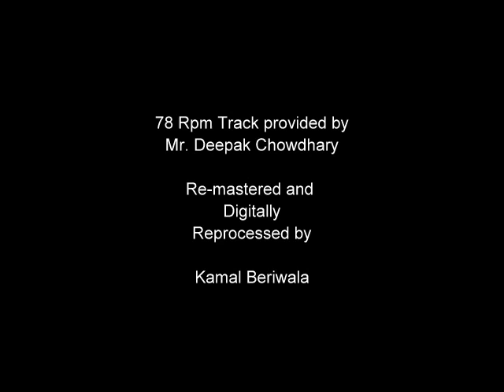Taksaal (1956) Brij Ke Nandlala (Full Track) First Time On You Tube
Film - Taksaal (1956)
For the First time on You Tube - Full Track of the song